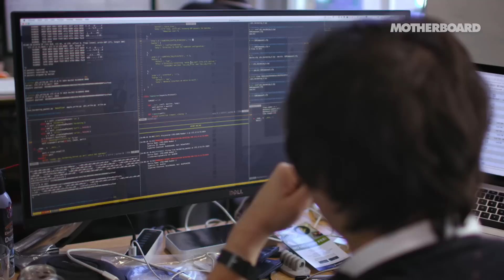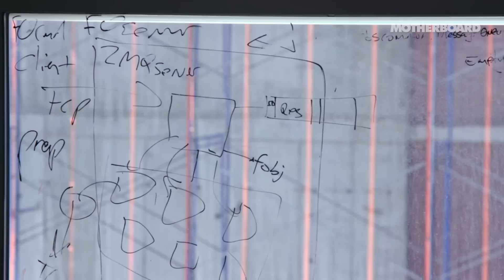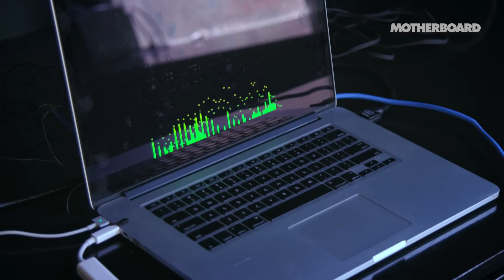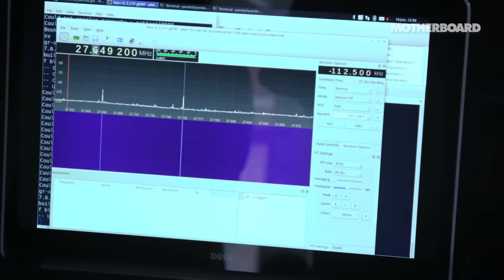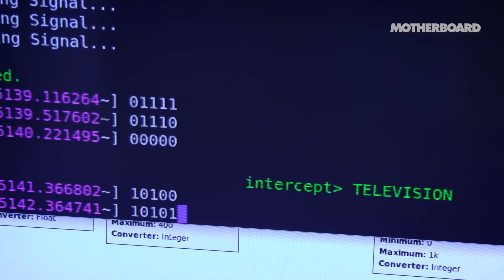How Hackers Could Wirelessly Bug Your Office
You think about securing your laptop, but what about your desk phone, monitor, or printer?

In the second episode of Can I Hack It?, made possible by Mr Robot on Amazon Prime, white hat hacker Ang Cui demonstrates hacks on “embedded devices”—objects that contain computing systems but that you wouldn’t necessarily think of as computers.

At his office in New York, Cui shows us how he can turn an office phone or printer into a bugging device using a piece of malware he calls “funtenna.” This exploit makes the equipment transmit data over radio frequencies so it can be picked up by an antenna—without the hacker ever having to go near the device.

It’s a pretty high-level hack, but as Cui says, if he’s thought of it, you can imagine someone else has.